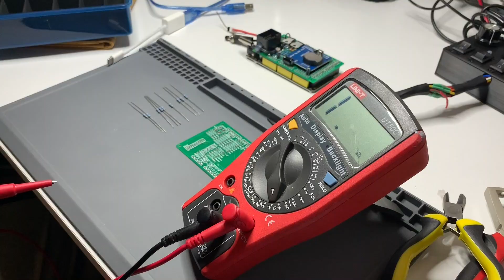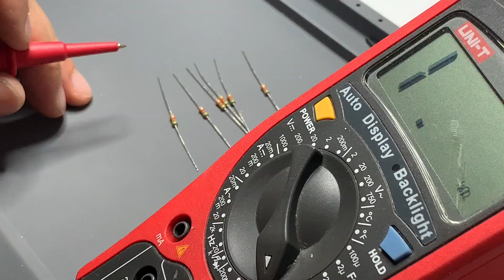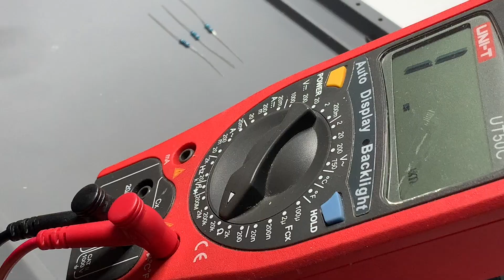TFT Dash - How it's made - Stage 1 assembly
Part 2 of the TFT Dash How it's made series. This video focuses on assembling the bike interface board which is essentially an Arduino shield designed for the Fazer 1000.